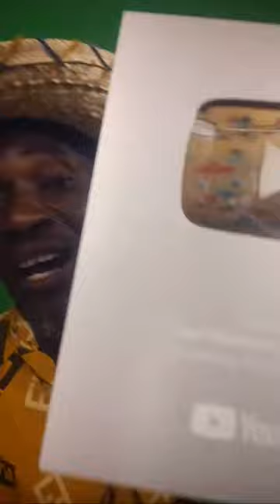TOUT DÈNYÈ NOUVEL SOU BÒKÒ KI TAP TRETE JIMMY DANGER, JIMMY DANGER PAT KAPAB PA MOURI